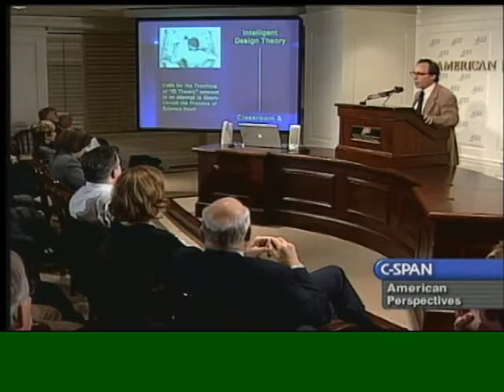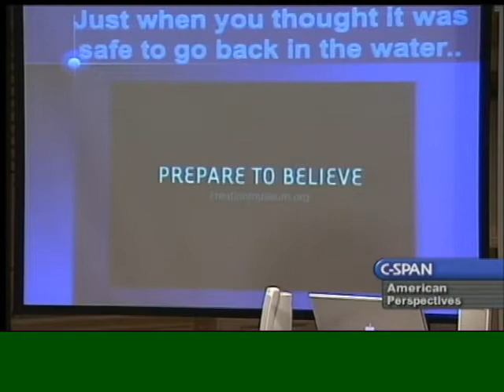Lawrence Krauss Science Literacy and Public Policy4